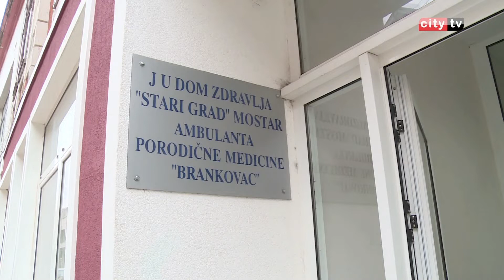Koliko su važni sistematski pregledi za djecu – City televizija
U Mostaru ovih dana provode se sistematski pregledi osnovaca. Sistematski pregled između ostalog podrazumijeva kompletan tjelesni i psihički pregled kod djece. Tokom jednog dana, koliko traje ovaj pregled, djeca izmjere krvni pritisak, nivo šećera u krvi, a obavi se i detaljan stomatološki pregled. Sistematski pregled već dugi niz godina postoji u redovnom obrazovanju, a izrazito je važan, jer se putem njega blagovremeno dijagnosticiraju eventualni poremećaji i bolesti kod djece u ranoj dobi i vremena za liječenje ostaje dovoljno.